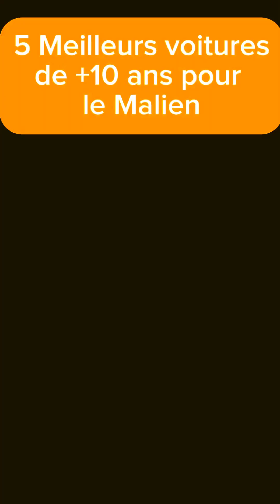5 Meilleures voitures plus de 10 ans pour le Mali